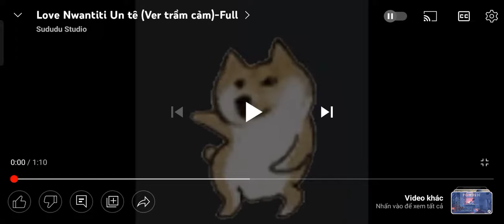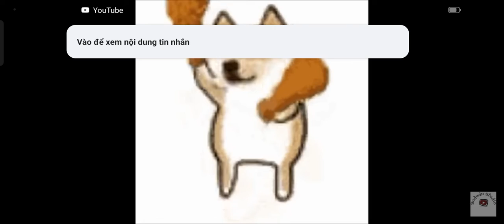un tê nek🤣🤣🤣